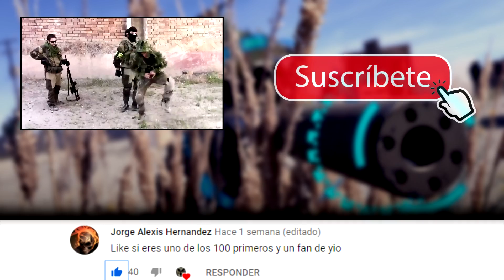Disparos LASERS‼ ▬ No lo van a creer o:‼ ▬ Airsoft Gameplay ▬ ACETECH LIGHTER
► DONAR SENSUAL MONEY ❤

► Donar de Chile ❤
- Banco Estado
- Cuenta rut: 18390275 (-k)
- Nombre: Giorgo Saavedra Millan

► LINKS DE TODO ACÁ‼◄
Dejen preguntar y vean la p#ta descripción‼
:D besis.

Espero les guste mucho este video!!

PRODUCTOS ACETECH:
Amazon US